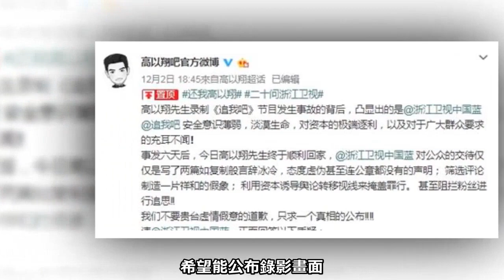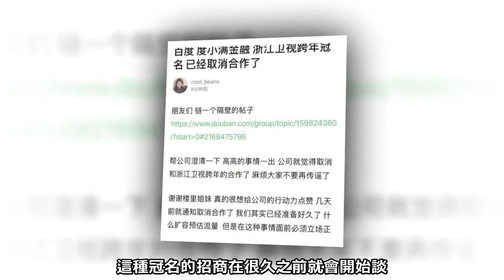玩死高以翔不道歉！浙江衛視慘遭藝人切割 傳贊助商也撤了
35歲男星高以翔赴中國錄製浙江衛視《追我吧》，卻不幸猝逝，引起外界譁然，同時將矛頭指向節目的高強度激烈運動，再加上高以翔已連續工作17小時，倒下當下也沒有第一時間受到救治，才會造成憾事。

網友在微博提出6大訴求，要求浙江衛視「踹共」，但卻遲遲未得到回應，如今浙江衛視遭網友抵制，傳出藝人也光速切割，就連原本的跨年贊助商也撤回合作。

高以翔在凌晨兩點左右拍攝節目突然倒地，但節目工作人員卻以為他在做效果，一直到同場錄影的男星黃景瑜發現高以翔「眼睛不對勁」才緊急求救，但早已錯過黃金救援時間，

讓粉絲相當不捨，認為是節目組的疏失才導致救不回高以翔，怒提6大訴求、20個問題，要求浙江衛視回應，包含想知道事發的真相，希望能公布錄影畫面，要求電視台給個交代等等，但至今仍未收到回應。